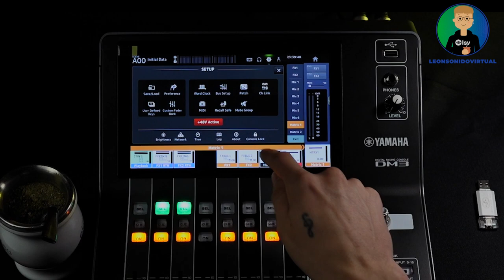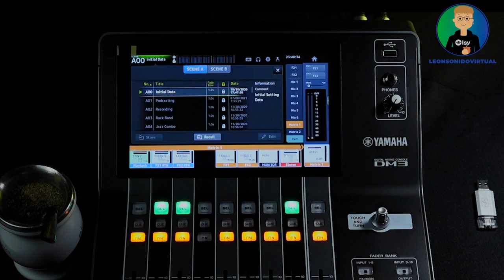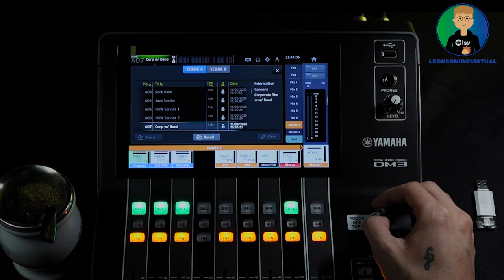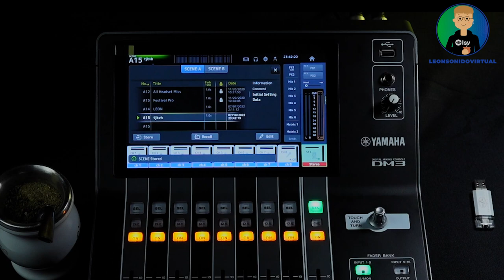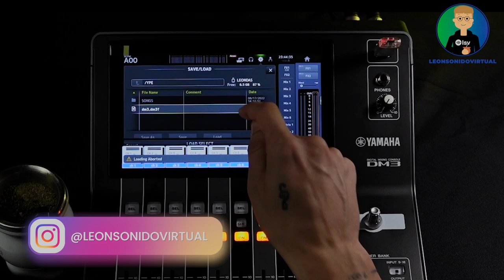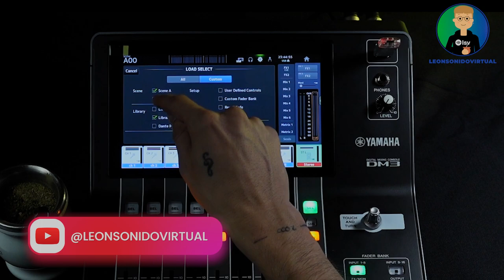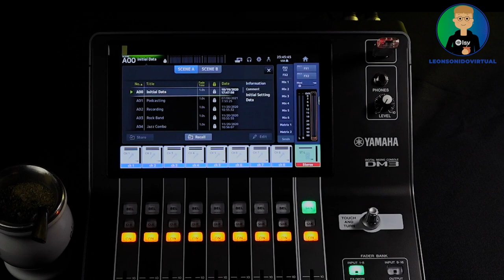Curso de Yamaha DM3 - Clase 2 - Initial Data